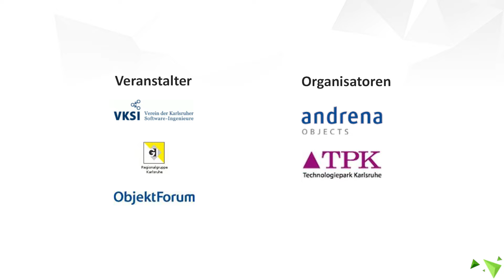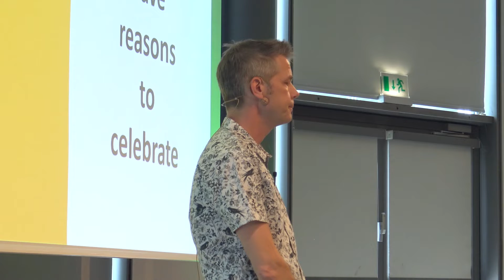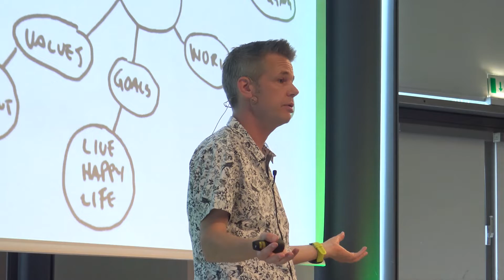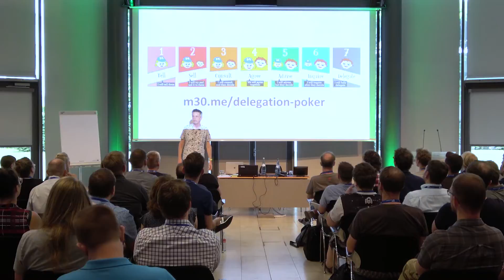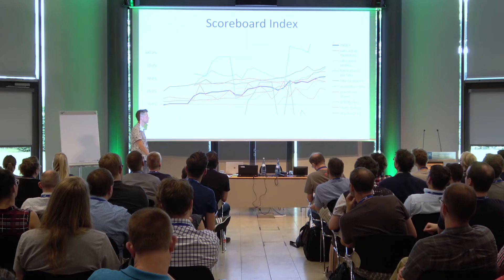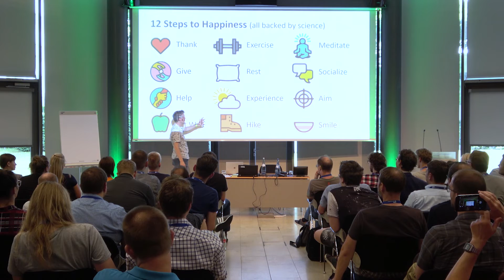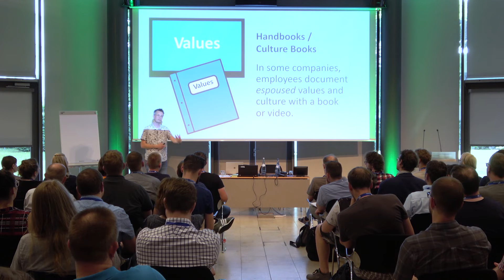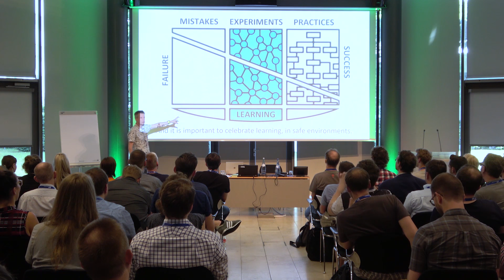Karlsruher Entwicklertag 2018 - Jurgen Appelo "Managing for Happiness"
Karlsruher Entwicklertag 2018

Keynote am Agile Day, 21. Juni 2018
Title: "Managing for Happiness"
Speaker: Jurgen Appelo